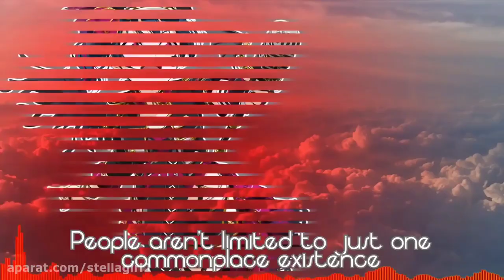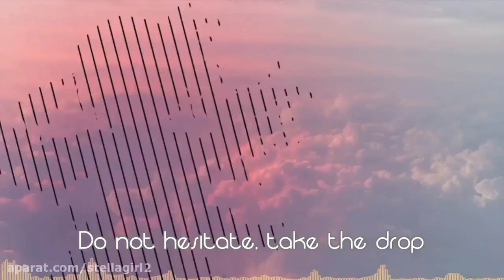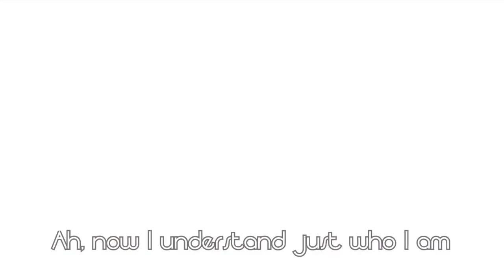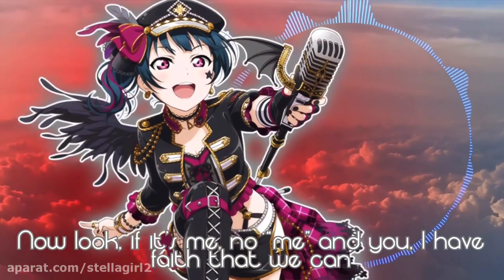in this unstable world - Kayli Mills English cover (Reupload)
i found this cover on bandcamp and wonder why this wasn't on mewkiyoko's channel... turns out it used to be but it got deleted by copyright years ago. so i found a reupload of the video and upscaled it.

original source : love live sunshine
group : aqours
artist : yoshiko tsushima (kobayashi aika)